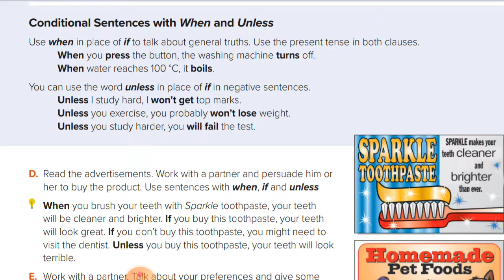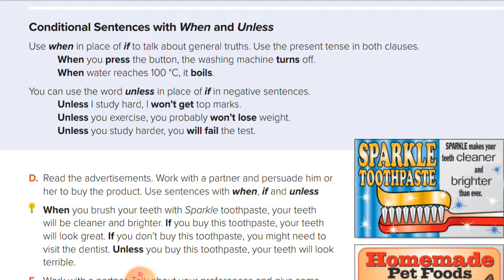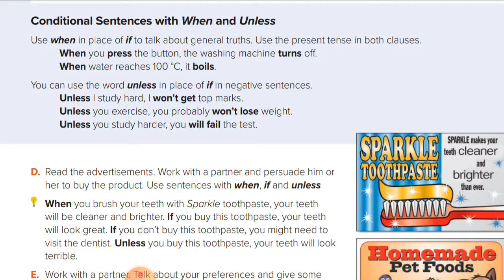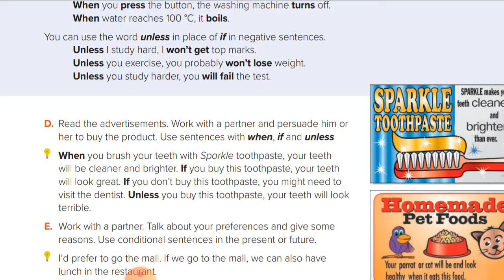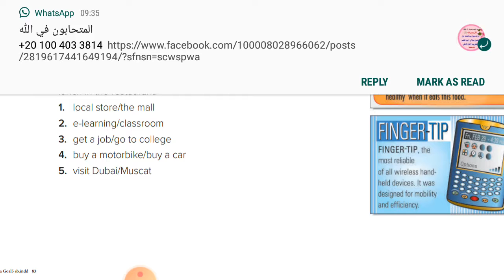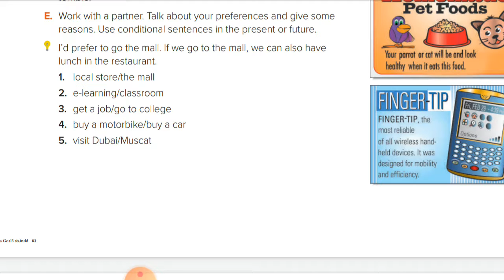unit 5 revision 3أ/وائل العشري